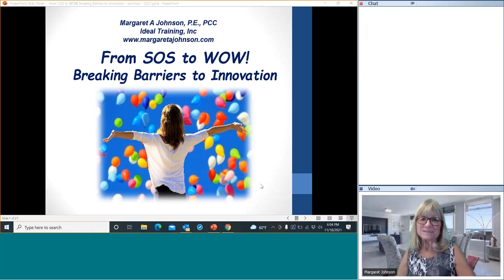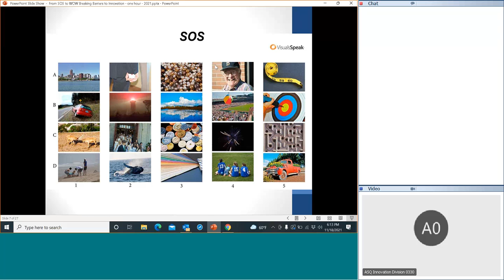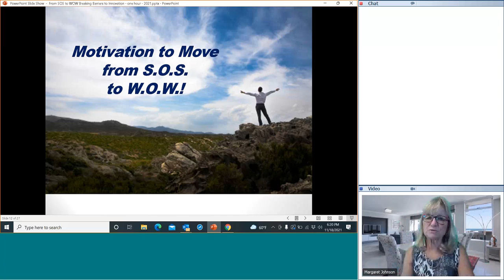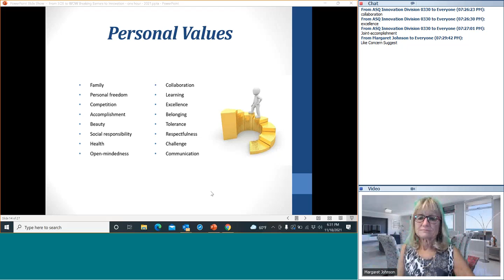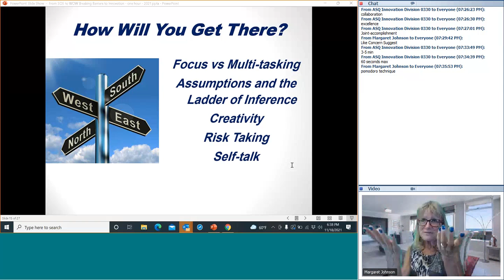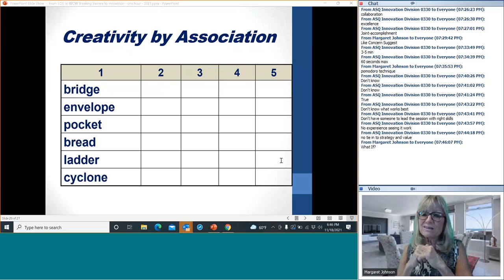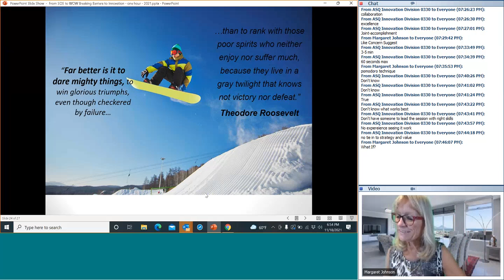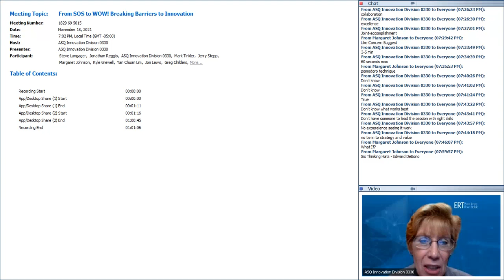ASQ Innovation - From SOS to WOW! Breaking Barriers to Innovation